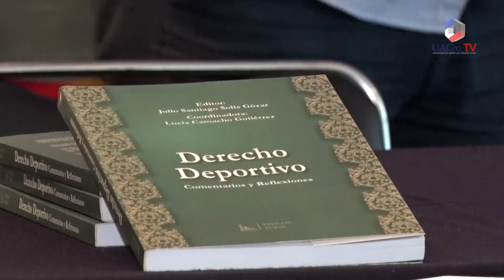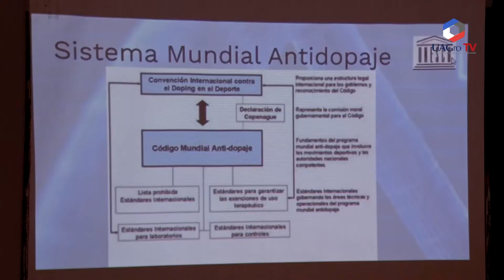Primer Congreso Internacional de Derecho Deportivo 2017